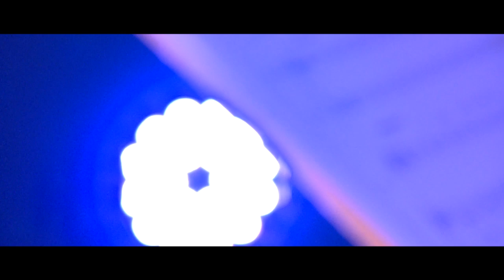Vadon NŐ - trailer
A Spirit Színház bemutatja: Vadon NŐ - szeptember 8.

Szereposztás:
ének, próza - Malek Andrea
zongora - Fűri Anna
brácsa - Lakatos Róbert

Zene: Fűri Anna
Rendező: Jantyik Csaba

Kérdez: Perjés János, színházigazgató
A felvételeket készítette: Kulcsár Balázs és Varsányi Zsolt